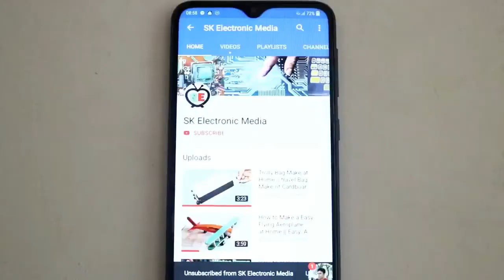How To Make Amazing First Racing Car at Home || Amazing Cardboard Car DIY || Cardboard Craft RC Car